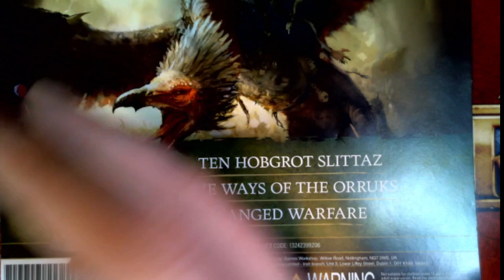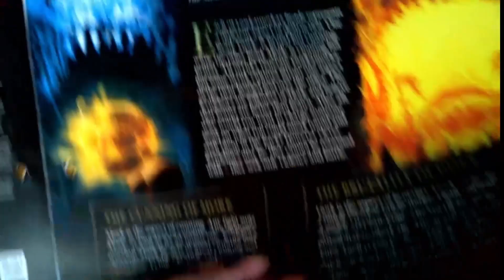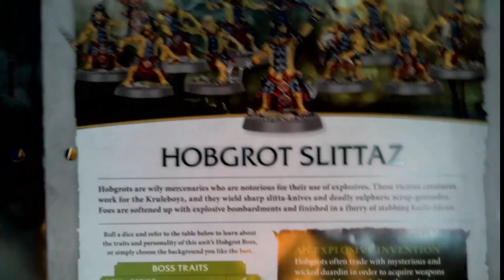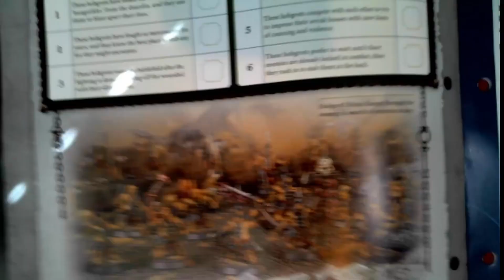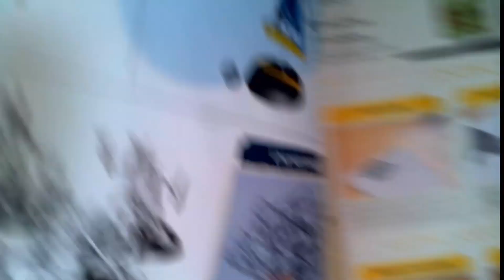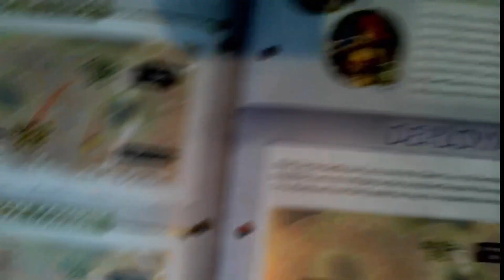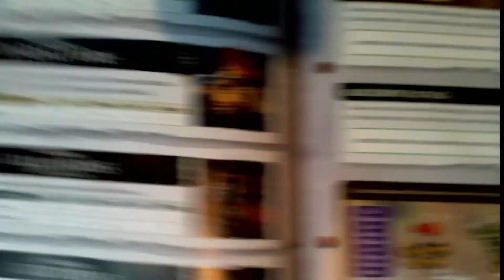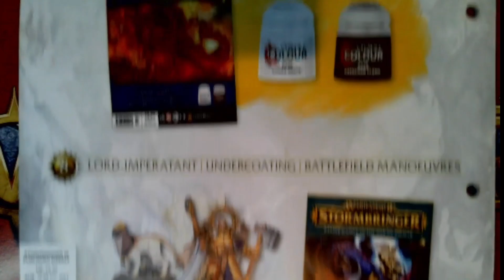Stormbringer Magzine issue 6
Reading through issue 6 of stormbringer magazine.